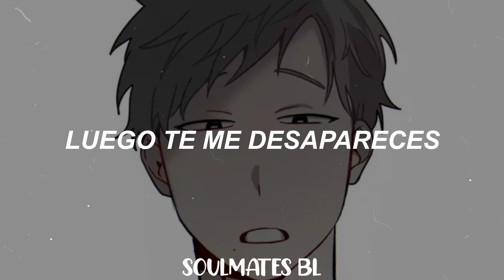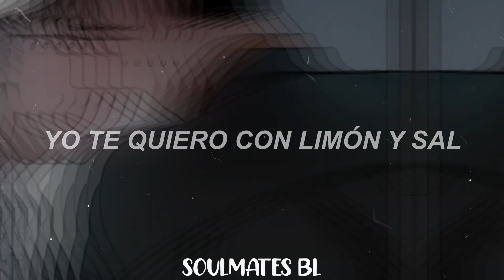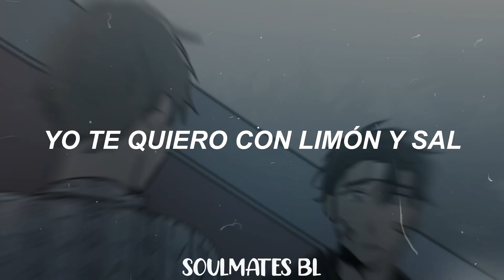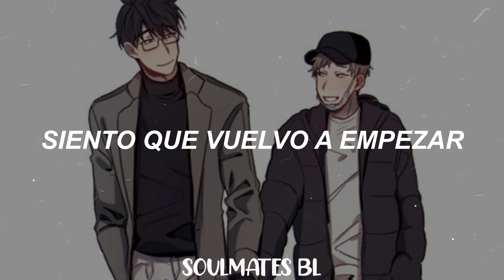Limón y sal - Julieta Venegas ▬【No apto para débiles de corazón】(re-subido)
♡ No apto para débiles de corazón ♡

¡Creo que ya lo arregle!

Espero les guste xq me esforcé mucho 👉👈
Iba a subirlo el día miércoles, pero la verdad estaba muy ocupada y estresada ;;---;;

Re-subido porque el anterior no me convenció del todo x'd